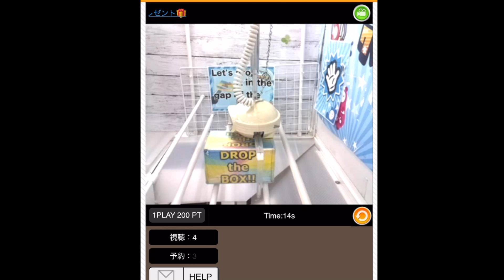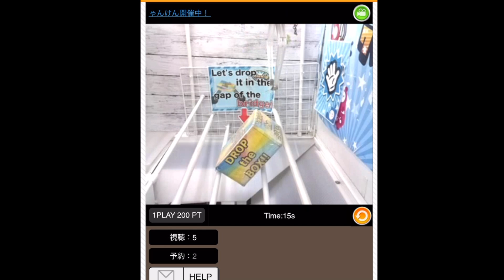２手の台。ミスっても３手という最高の台紹介！！